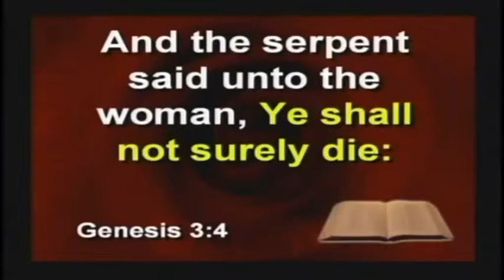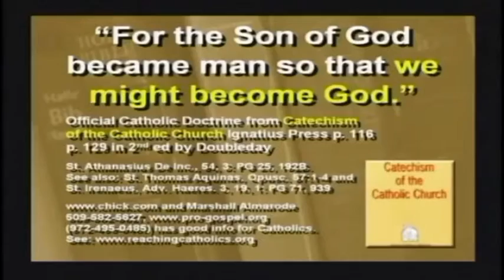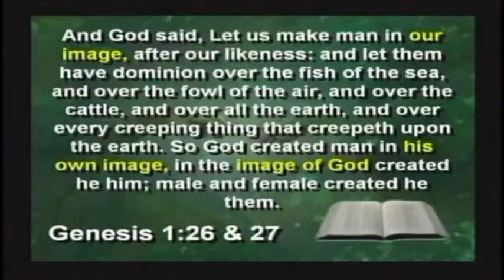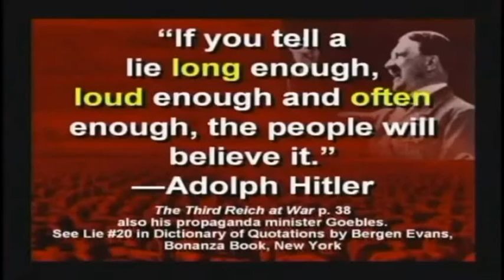The devil tempted Eve and said, Ye shall be as god's - Kent Hovind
Kent talks about Satan starting a trend to get the human race to believe that they can become a god . This clip was taken from seminar 1 (Age of the earth)